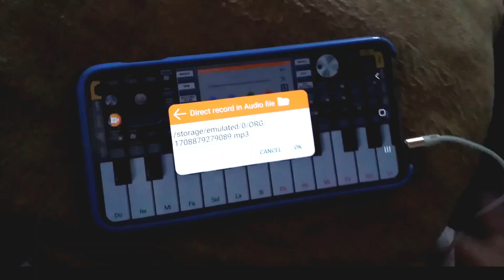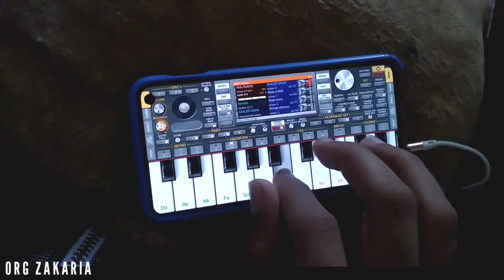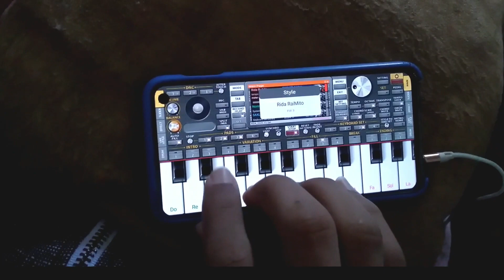فبلادي ضلموني براي 🎹 - febladi delmouni (Raja)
إلى عجبك الفيديو متنساش زر لإشتراك وزر لايك باش يوصلك كل جديد ❤وشي كومنطير عطيني تقييم ديالك أو أي حاجة ،شكرا بزاف على دعم ديالكم نتمنى نكون عند حسن الظن ديالكم 🖐❤

رابط القناة🎹

اورج مهكر2022

Jadid2024
سيت_راي_2024
أحسن_سيت_لأورج
جديد شعبي 2023
جديد 2023
تعليم لأورج 2023
سيت شعبي مغربي
تهكير اورج2022
 تعليم بيانو على الجوال
تطبيق بيانو
أورج 2023
شعبي_مغربي_راي_جزائر_تونس_مصر_ داخلة_العيون_طنجة_الدار_البيضاء_مراكش_رباط_العاصمة_أكادير_قنيطيرة_وجدة_تركيا_اسطنبول_أورج_2022_2021_2022

Playing piano for beginners
piano org 2023
Org piano chaabi 2023